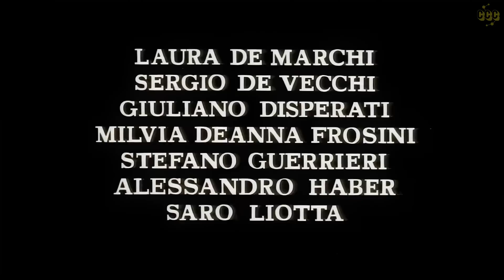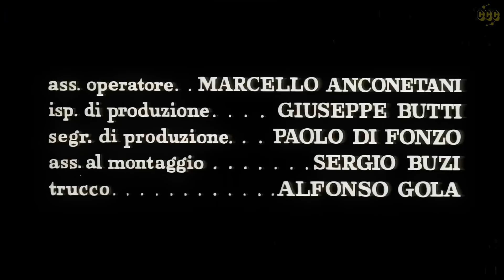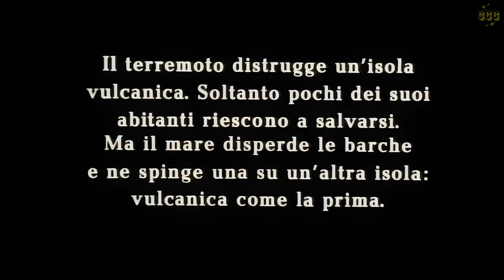Under the sign of the scorpio (1969) Gian Maria Volontè, Lucia Bosè | Italian Fantasy Movie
In prehistoric times, a volcano erupts, resulting in loss a whole island under ash and lava. Survivors trying to convince a clan to withdrawal, but something unexpected change their plans.

Original title: Sotto il segno dello scorpione

Directors & Writers: Paolo Taviani, Vittorio Taviani
Stars: Gian Maria Volontè, Lucia Bosè, Giulio Brogi
Genres: Drama, Fantasy